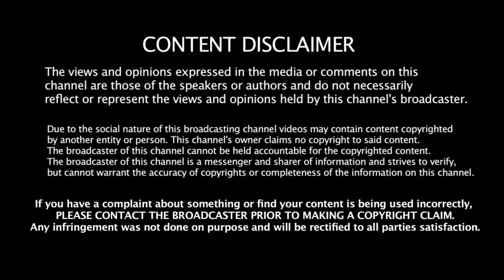Kamal Haasan Speech in Tirupur | திருப்பூரில் கமலஹாசனின் பேச்சு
Kamalhaasan Speech  in Tirupur | திருப்பூரில் கமலஹாசனின் பேச்சு